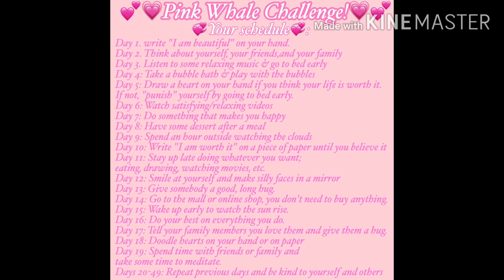Read desc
I know about the BLUE whale challenge, so in starting the PINK whale challenge, witch is basically you telling yourself how awesome you are and just full 50 days of relaxation! I'm doing this! If you decline, its oki! You don't have to do it if you dont want to :3